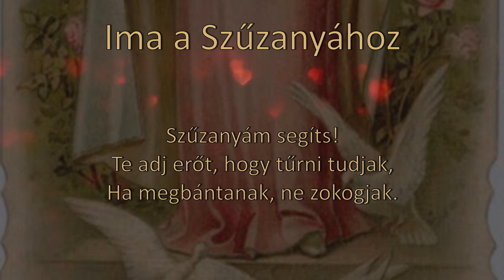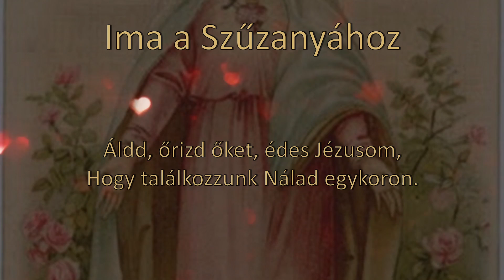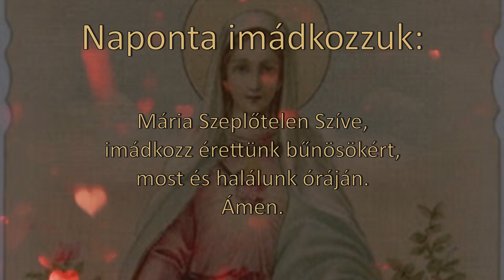EGYPERCES IMÁK - Ima a Szűzanyához: Szűzanyám segíts!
”Mindig van remény!” YouTube csatornám által vannak olyan követőim és hallgatóim, akik, privátban való beszélgetésinkben azt mondják, hogy nem tudnak imádkozni, és vannak, akik szeretnének meg tanulni imádkozni, és ebben segítenék e nekik?

Természetesen ezt a kérést is örömmel teljesítem.
”Tanuljunk meg imádkozni együtt!”

Ez indított engem arra, hogy elindítsam „EGY PERCES IMÁK” címmel új videó sorozatom, amelyben csak egy – egy ima szerepel, kezdve a Fő imákkal, mint a – Miatyánk…, Üdvözlégy…,
- Hiszekegy…
Ebben a videó sorozatban megjelennek – Reggeli imák, - Esti imák, - Áldások, - Hála adás, és többek között, miden olyan ima, ami a „Mindig van remény!” című könyvemben és a ”Minden nap így imádkozom” ima füzetemben is olvasható.

Természetesen nagyon szívesen teljesítem mindazokat a kéréseket, amelyekkel segíthetek az emberek lelki felemelésében, lelki fejlődésében.